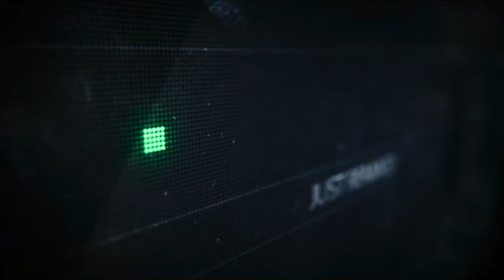Harris & Ford - Wahre Freundschaft